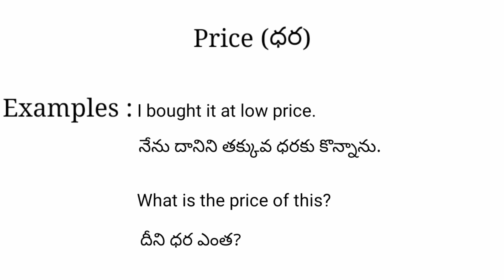Price meaning in telugu with examples | Price తెలుగు లో అర్థం @Meaning in Telugu